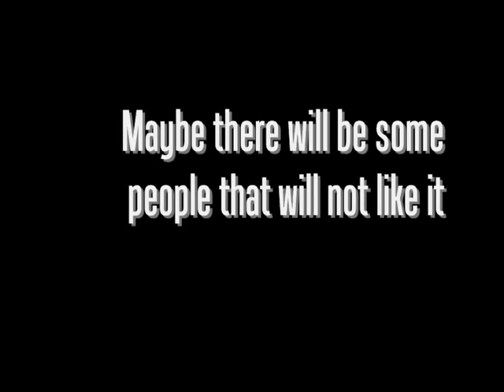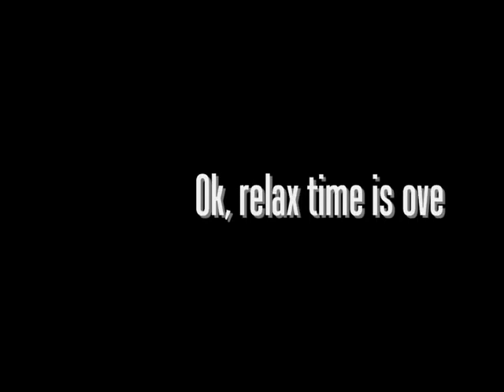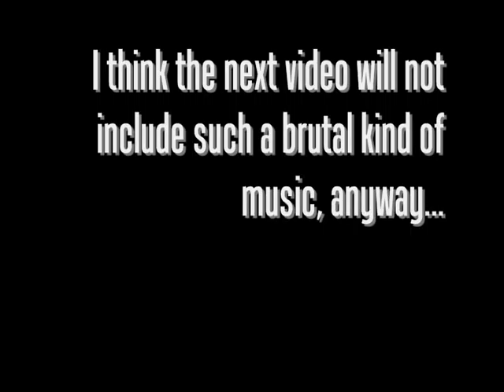(Speed) Painting Video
Anyway, the speed painted dragon is absolutely not complete and it is a christmas present for my aunt. I putted that music by Deicide because I fits with the strength of the dragon's look, you know, all the muscles and so